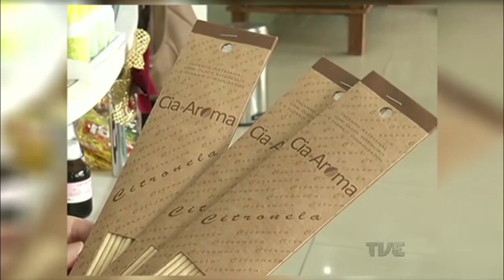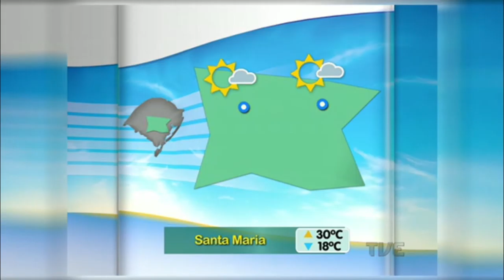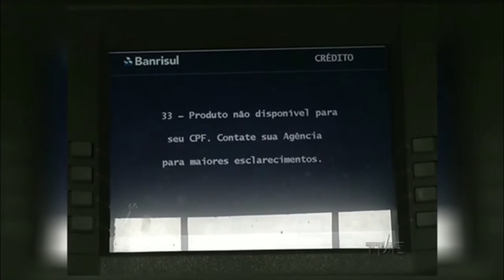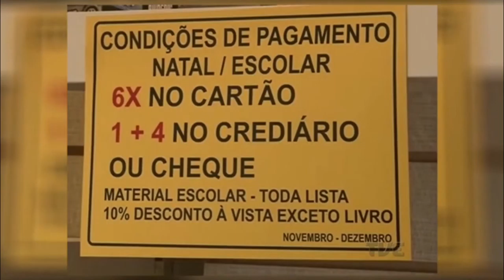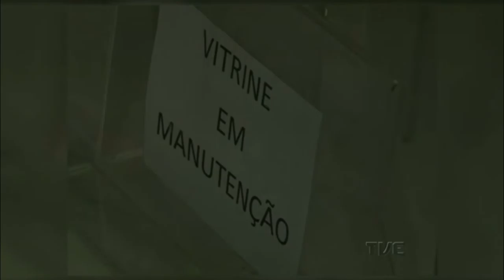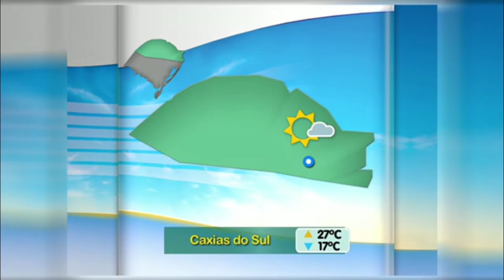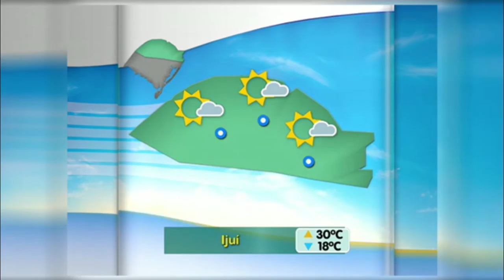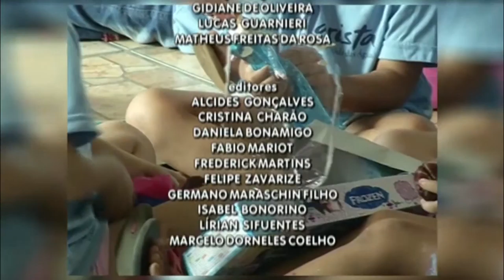Segunda Edição | TVE - 15/12/2015